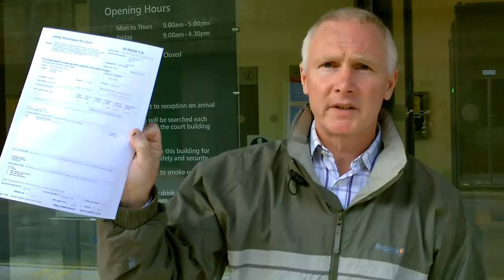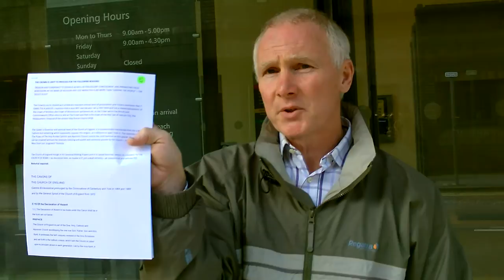Statement for the Pre -Trial Court Record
These documents were entered into the court record by "myself", whomsoever I am, but were NOT accepted by Judge Woollard because they were NOT submitted by Mr. PETER SMITH. So who am I? I maintain that I am the beneficiary and settlor of the trust which holds the coporation of "Peter Smith" "ALAN PETER MICHAEL SMITH" and all its handles and derivatives.(TM)